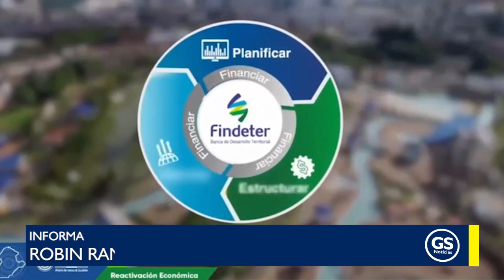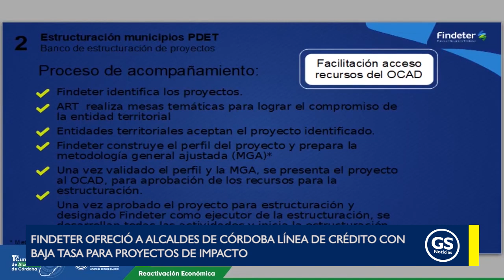Findeter ofreció a alcaldes de Córdoba línea de crédito con baja tasa para proyectos de impacto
EnVideo 🎥 Findeter ofreció a los alcaldes de Córdoba una línea de crédito mediante la cual podrán financiar con bajas tasas de interés proyectos de impacto para sus municipios.